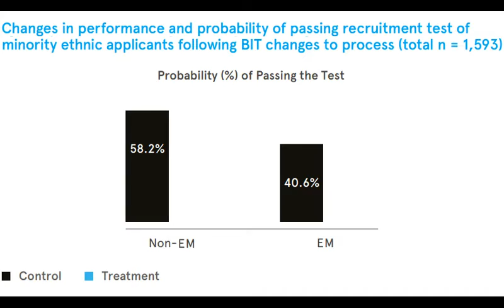A Simple, Brilliant Nudge To Recruit More Police Officers Of Ethnic Minority Backgrounds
Promoting Diversity In The Police
Linos, Reinhard, Ruda (2015)